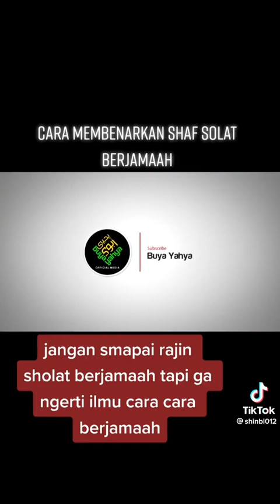Cara Membenarkan Shaf | Buya Yahya